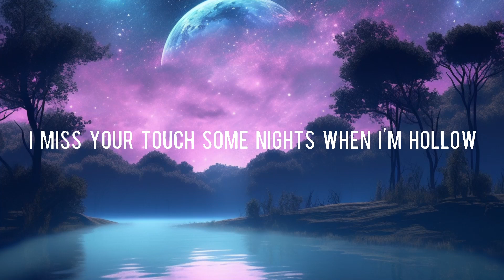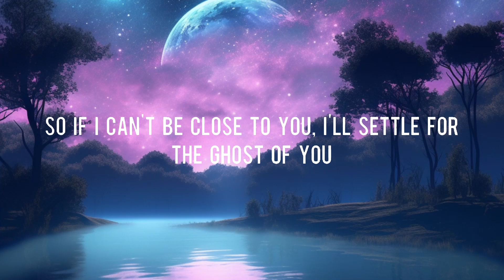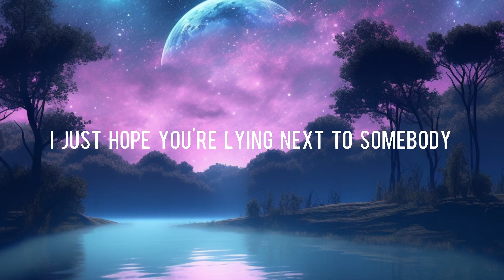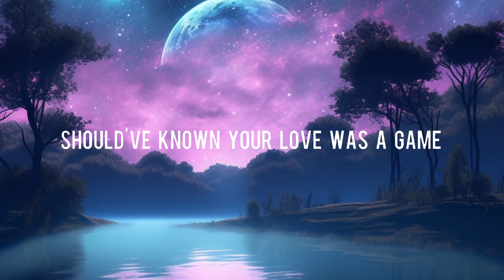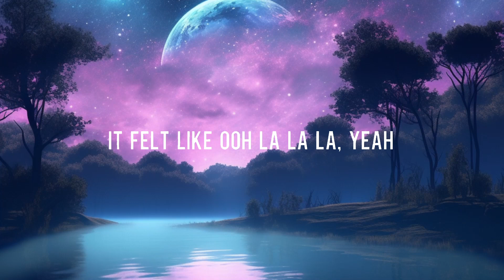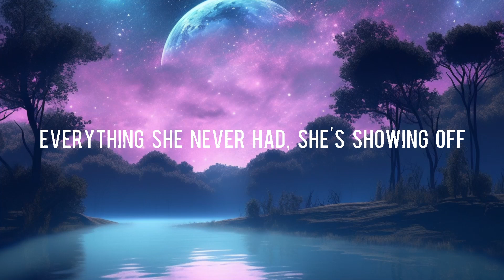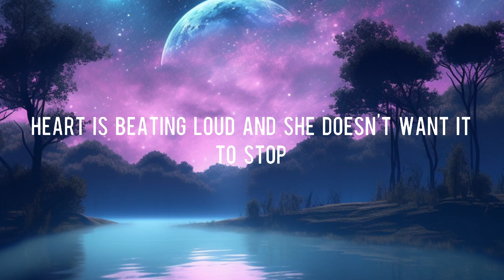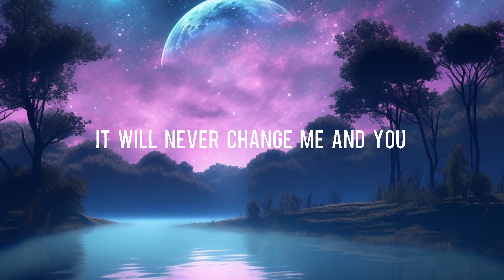Ghost Justin Bieber Lyrics Charlie Puth, Shawn Mendes, One Direction